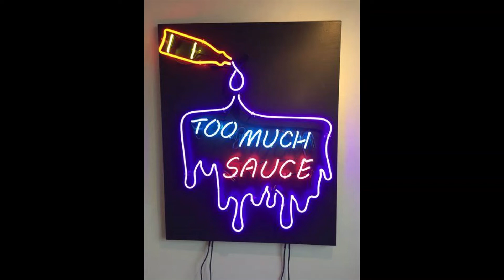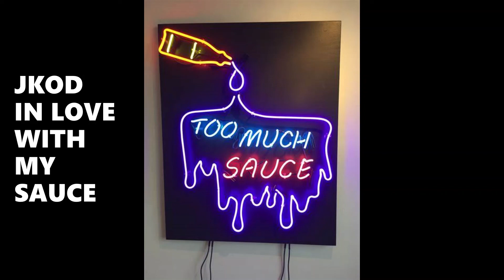JKOD IN LOVE WITH MY SAUCE (OUTTER BODY ENT)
ALL ABOUT GOOD VIBES PERIOD NO BAD VIBES POSITIVE VIBES AND GOOD MUSIC EVOLUTION LONGIVITY LOVE ART EVERYTHING WITH A PASSION EVERYTHING HOLY EVERYTHING GOOD I AM EVERYTHING EVERYONE SAID I COULD NOT ACHIEVE OR BECOME IAM SUCCESSFUL AND LOVE TO HELP OUT OTHERS SUCCED PERIOD.